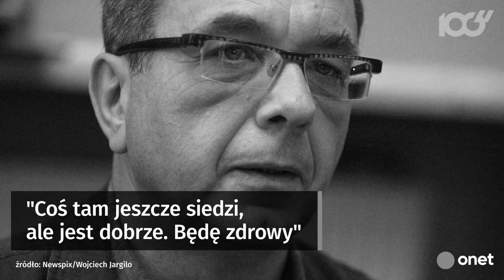Nie żyje Grzegorz Miecugow | Onet100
Zmarł Grzegorz Miecugow. Dziennikarz miał 61 lat.